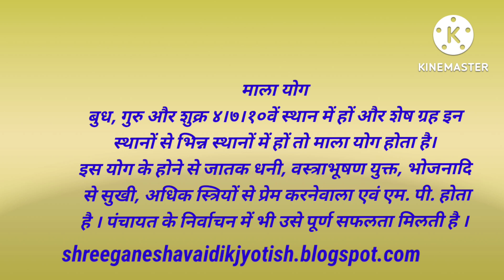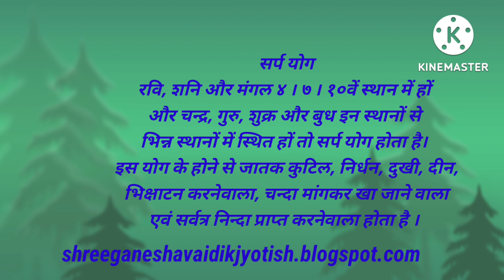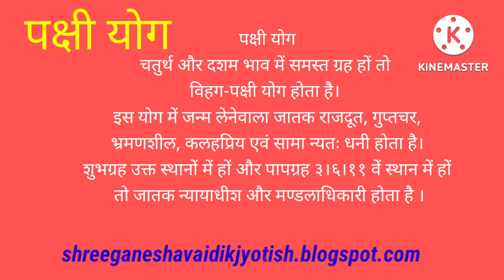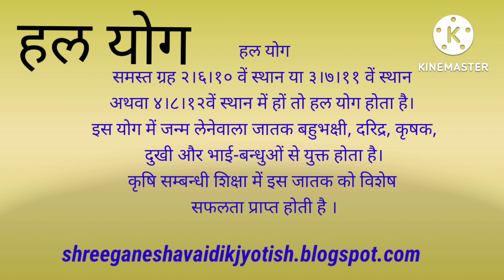रज्जूयोग,नलयोग, मालायोग,सर्पयोग, गदायोग,शकटयोग, पक्षीयोग,श्रृंगाटक योग, हलयोग/योग कैसे बनते हैं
भारतीय ज्योतिष शास्त्र हिंदी link Bhartiya Jyotish Shastra Hindi

ज्योतिष प्रवीण संपूर्ण अभ्यासक्रम मराठी लिंक